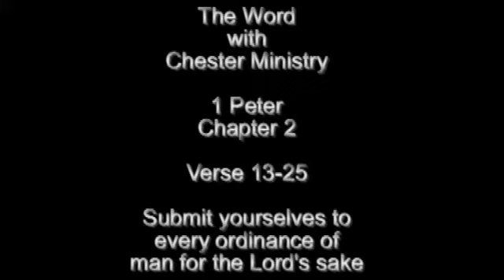The Word with Chester Ministries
1 Peter Chapter 2 Part 2